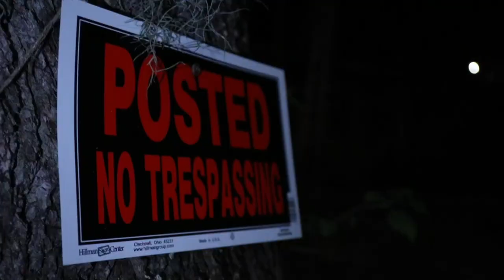Dexter Lumis vs Cameron Grimes (Full Match Part 1/2)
Haunted House of Terror Match